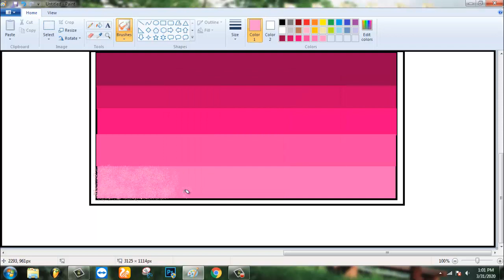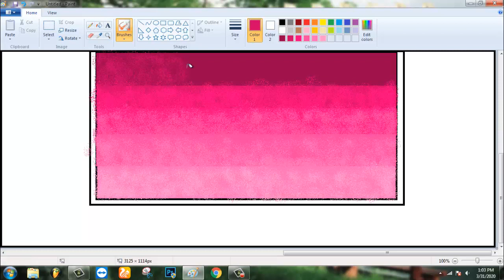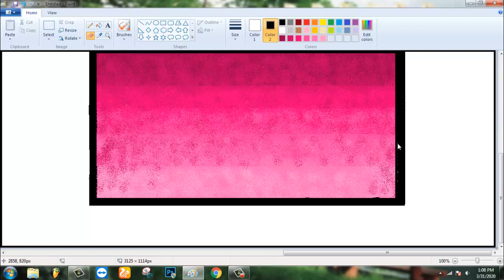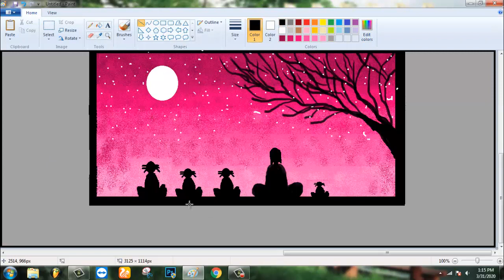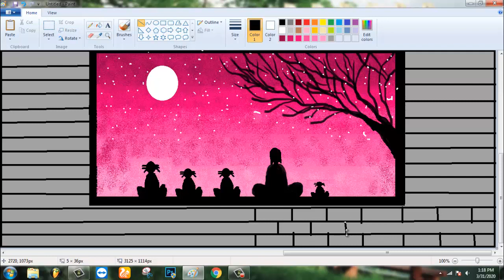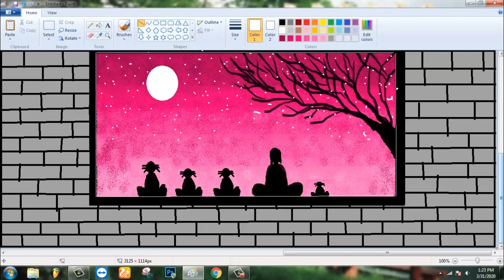Window Scenery Drawing in ms-paint